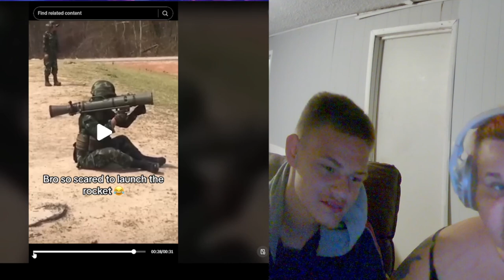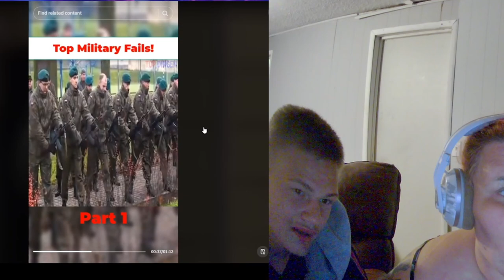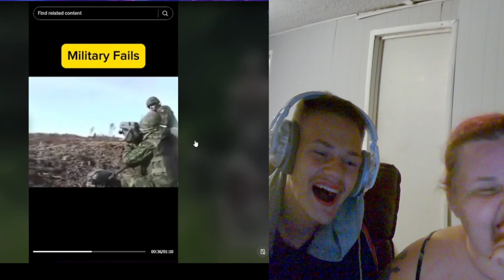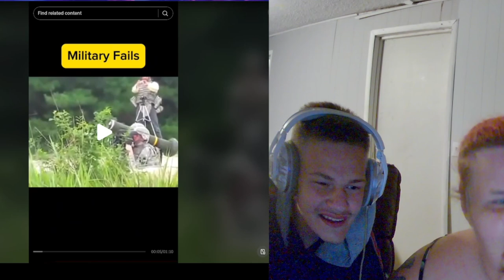MILITARY FAILS WITH BUBBA REACTIONS